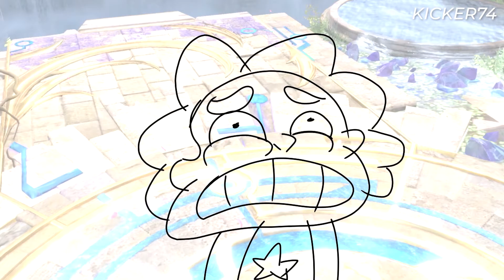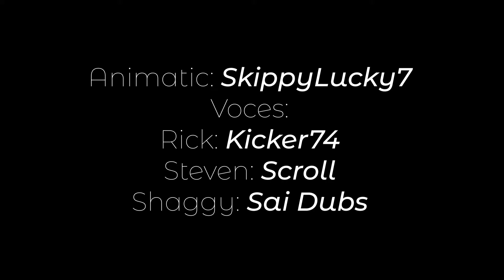Rick Vs Steven en Multiversus Diálogos en Español Latino Fandub (Animatic)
Adaptación: @Mr. K Fandubs

Multiversus lenguaje explícito, maduro e inapropiado, Rick Sánchez en Multiversus.